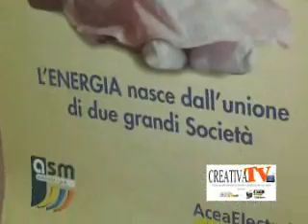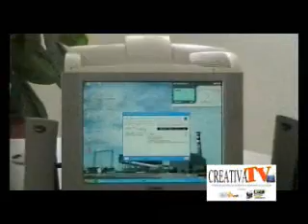ASM - Voghera Energia Vendita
Intervista all'Ing. Maurizio Cuzzoli, direttore commerciale di Voghera Energia Vendita